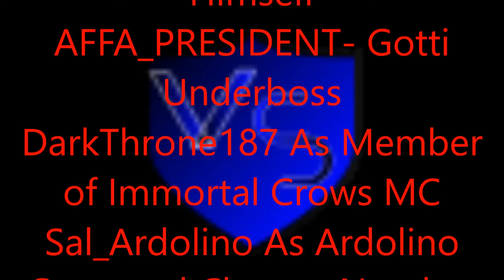[Minecraft: PC][SORTANATO Empire][McFrostRealms Mob War][Episode 3]